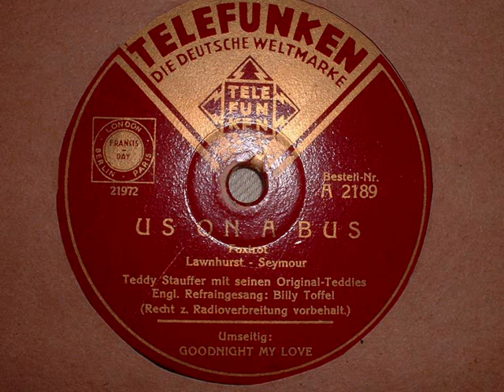Us On A Bus - Teddy Stauffer mit Billy Toffel (Swing 1937)